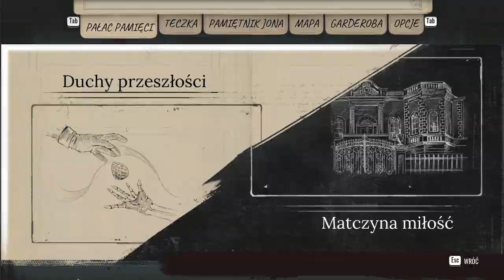Sherlock Holmes Chapter One 2021 12 30 16 00 51